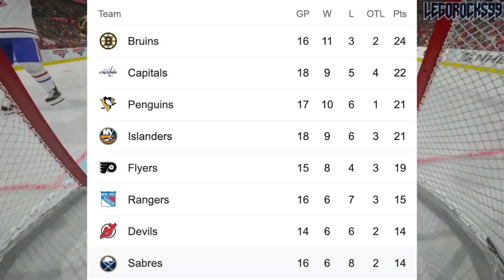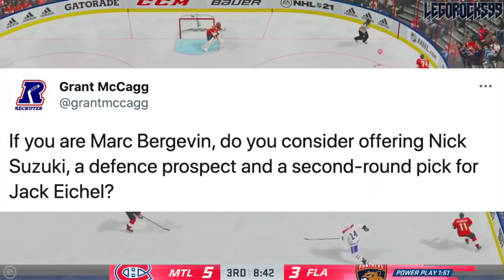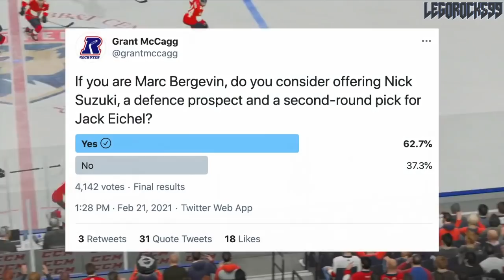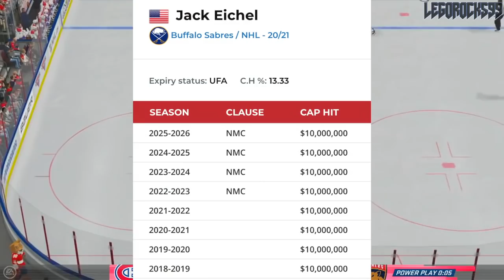Let's Talk About Jack Eichel & The Montreal Canadiens… (Habs Trade Rumours 2021—Buffalo Sabres NHL)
It was bound to happen, seeing as it's such a hot topic amongst NHL fanbases, so let's just nip that idea right in the bud here.

Let's talk about Buffalo Sabres struggling star Jack Eichel, and whether or not a trade with the Montreal Canadiens would work—and honestly, knowing what I know about this Habs fanbase and cap situation, I don't think it'd work out at all, but let's discuss it anyway.

The 2020 NHL Draft 1st Round went as follows:

1st) New York Rangers, Alexis Lafrenière
2nd) Los Angeles Kings, Quinton Byfield
3rd) Ottawa Senators (from San Jose Sharks), Tim Stützle
4th) Detroit Red Wings, Lucas Raymond
5th) Ottawa Senators, Jake Sanderson
6th) Anaheim Ducks, Jamie Drysdale
7th) New Jersey Devils, Alexander Holtz
8th) Buffalo Sabres, Jack Quinn
9th) Minnesota Wild, Marco Rossi
10th) Winnipeg Jets, Cole Perfetti
11th) Nashville Predators, Yaroslav Askarov
12th) Florida Panthers, Anton Lundell
13th) Carolina Hurricanes (from Toronto Maple Leafs), Seth Jarvis
14th) Edmonton Oilers, Dylan Holloway
15th) Toronto Maple Leafs (from Pittsburgh Penguins), Rodion Amirov
16th) Montreal Canadiens, Kaiden Guhle
17th) Chicago Blackhawks, Lukas Reichel
18th) New Jersey Devils (from Arizona Coyotes), Dawson Mercer
19th) New York Rangers (from Calgary Flames), Braden Schneider
20th) New Jersey Devils (from Vancouver Canucks), Shakir Mukhamadullin
21st) Columbus Blue Jackets, Yegor Chinakov
22nd) Washington Capitals (from Carolina Hurricanes via New York Rangers and Calgary Flames), Hendrix Lapierre
23rd) Philadelphia Flyers, Tyson Foerster
24th) Calgary Flames (from Washington Capitals), Connor Zary
25th) Colorado Avalanche, Justin Barron
26th) St. Louis Blues, Jake Neighbours
27th) Anaheim Ducks (from Boston Bruins), Jacob Perreault
28th) Ottawa Senators (from New York Islanders), Ridly Greig
29th) Vegas Golden Knights, Brendan Brisson
30th) Dallas Stars, Mavrik Bourque
31st) San Jose Sharks (from Tampa Bay Lightning), Ozzy Wiesblatt

Jack Eichel was one of the top NHL prospects at the 2015 NHL Entry Draft.

1st - Edmonton Oilers, Connor McDavid
2nd - Buffalo Sabres, Jack Eichel
3rd - Arizona Coyotes, Dylan Strome
4th - Toronto Maple Leafs, Mitch Marner
5th - Carolina Hurricanes, Noah Hanifin
6th - New Jersey Devils, Pavel Zacha
7th - Philadelphia Flyers, Ivan Provorov
8th - Columbus Blue Jackets, Zach Werenski
9th - San Jose Sharks, Timo Meier
10th - Colorado Avalanche, Mikko Rantanen
11th - Florida Panthers, Lawson Crouse
12th - Dallas Stars, Denis Gurianov
13th - Boston Bruins (from Los Angeles Kings), Jakub Zboril
14th - Boston Bruins, Jake DeBrusk
15th - Boston Bruins (from Calgary Flames), Zachary Senyshyn
16th - New York Islanders (from Pittsburgh Penguins via Edmonton Oilers), Mathew Barzal
17th - Winnipeg Jets, Kyle Connor
18th - Ottawa Senators, Thomas Chabot
19th - Detroit Red Wings, Evgeny Svechnikov
20th - Minnesota Wild, Joel Eriksson Ek
21st - Ottawa Senators (from New York Islanders via Buffalo Sabres), Colin White
22nd - Washington Capitals, Ilya Samsonov
23rd - Vancouver Canucks, Brock Boeser
24th - Philadelphia Flyers (from Nashville Predators via "Leafs"), Travis Konecny
25th - Winnipeg Jets (from St. Louis Blues via Buffalo Sabres), Jack Roslovic
26th - Montreal Canadiens, Noah Juulsen